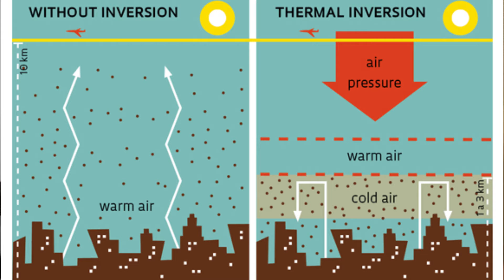Bangaloreans on Delhi air quality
When Bangaloreans experience the infamous Delhi pollution for the first time.